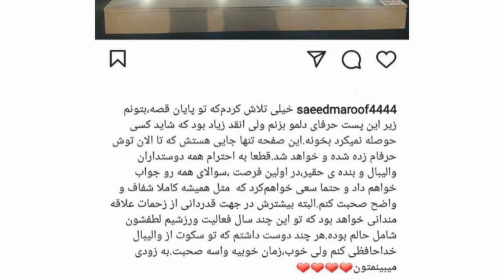🔴تایید خداحافظی سعید معروف از تیم ملی والیبال!!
سعید معروف کاپیتان تیم ملی والیبال از تیم ملی خداحافظی کرد!
تایید خداحافظی سعید معروف از تیم ملی از زبان خودش.
سعید معروف جزء یکی از بهترین پاسورهای جهان حساب میشود!
سعید معروف بعد از شکست تیم ملی در مقابل ژاپن و حذف تیم ملی از المپیک،با تیم ملی خداحافظی کرد!
سعید معروف بعد از اردوی تیم ملی به آمریکا رفت!
سعید معروف پستی با عنوان خداحافظی در اینستاگرام خود منتشر کرد!